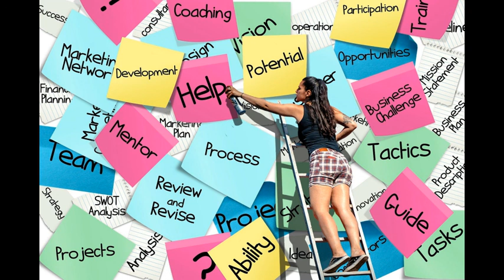The Best of Rock *a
Recopilación de la nueva generación (Compilation of the new generation)

 Nos gustaría recibir sus comentarios para que el contenido sea más rico, somos productor de musicales, si tienes algún problema de derechos de autor, contácteme